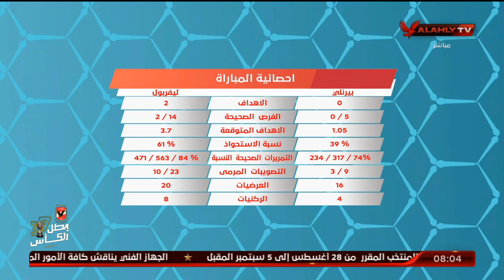فادي اشرف واستعراض لنتائج مباريات الجولة السابقة بالدوري الإنجليزي.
فادي اشرف واستعراض لنتائج مباريات الجولة السابقة بالدوري الإنجليزي | المحترف